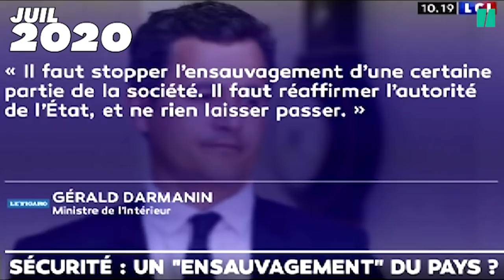Ensauvagement? Darmanin sermonné par sa propre majorité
Barbara Pompili n’est désormais plus la seule figure de la majorité à reprocher à Gérald Darmanin l’emploi du terme “ensauvagement”. Si la ministre de la Transition écologique avait pris soin d’accuser indirectement son collègue de l’Intérieur de “monter les Français les uns contre les autres”, deux députés LREM s’en sont pris frontalement aux propos tenus récemment par Gérald Darmanin.